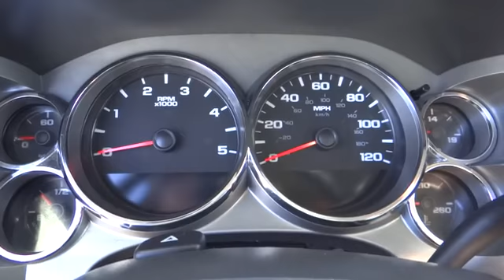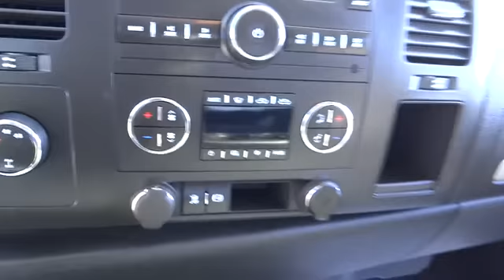2011 Chevrolet Silverado 3500HD For Sale Columbus, Zanesville, Newark, OH Coughlin Newark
2011 Chevrolet Silverado 3500HD
2011 Chevrolet Silverado 3500HD 4WD Crew Cab 167.7 SRW LT - Stock#: NC58064A - VIN#: 1GC4K0C80BF107224